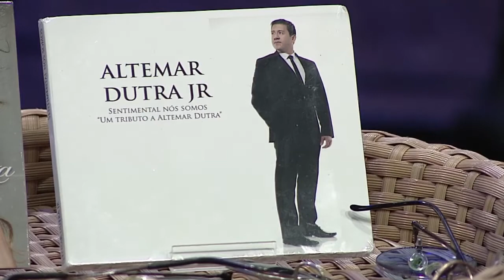Silvio Brito em Família - 04/08/18 - Parte 2